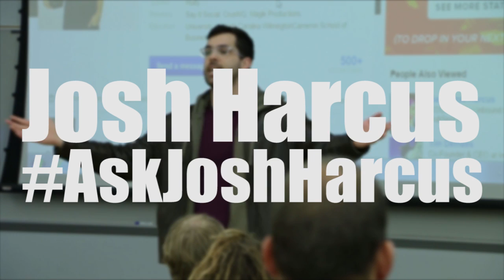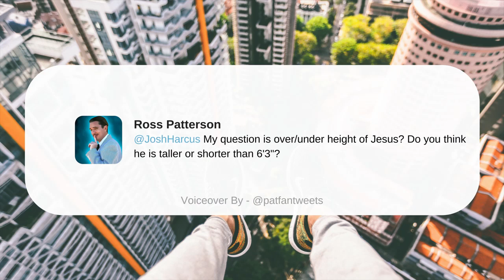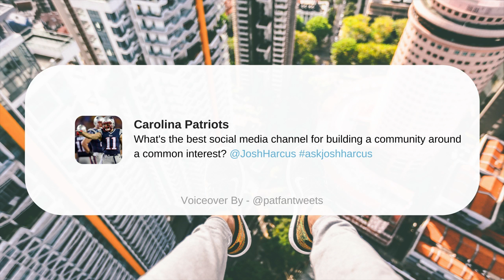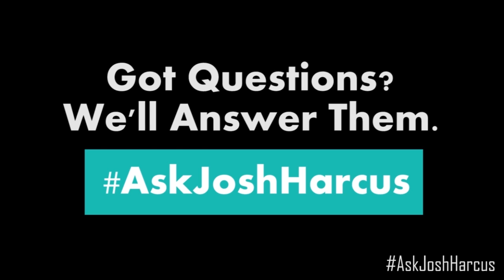AskJoshHarcus Episode 10: Instagram, Inbound Philosophy and Building Communities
Today we discuss leveraging your time on Instagram, Hüify's take on Inbound and where you should build your common interest community! Oh—and we discuss the height of Jesus.

Ask your questions on Instagram and Twitter with AskJoshHarcus.